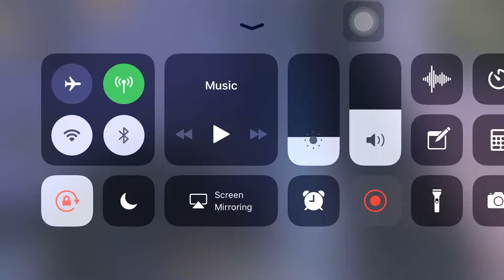PUBG: Event Mode Fail!!!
Zombie - Survive Till Dawn gone wrong.